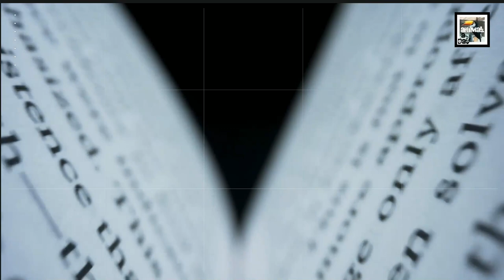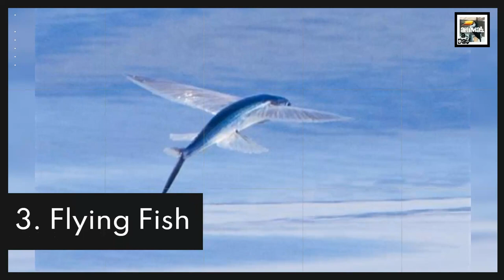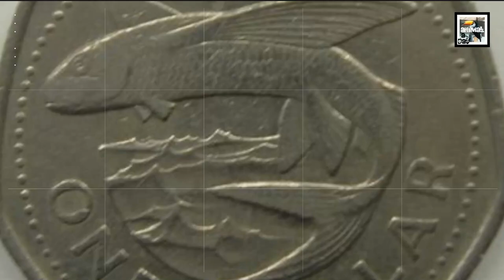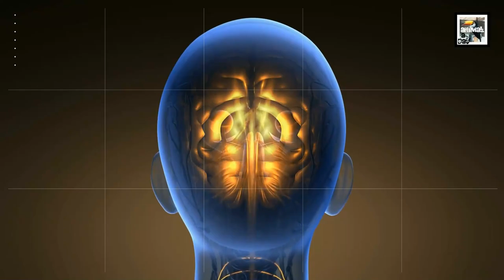These animals shouldn't be able to fly...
Every major branch of the animal kingdom has at least one species that has figured out a way to soar through the air. Most can only glide, but a few can truly fly. Here are 10 of just such creatures. Ha! And you thought only birds and bugs could fly.

There are snakes and spiders in this video so if you're afraid of them - sorry?